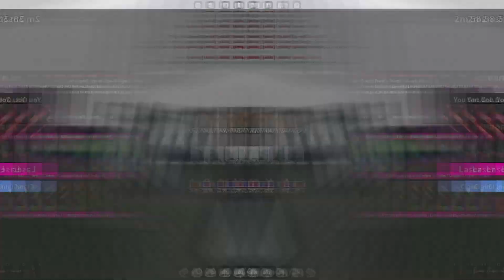TRADING MONTAGE #8 | INSANE Overpay!